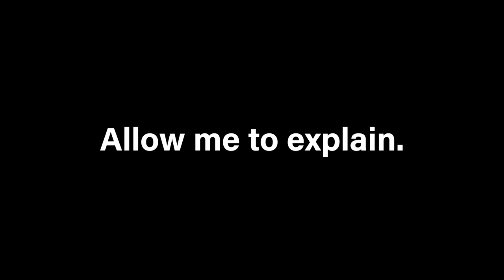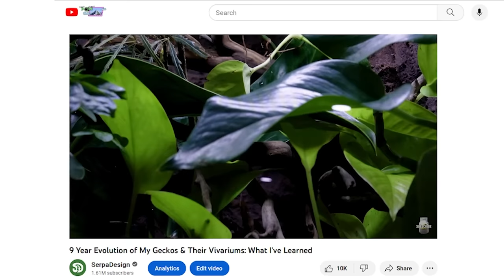Abandoned Bearded Dragon Gets Mansion Vivarium (Giant Bioactive Build)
About a month ago, I unexpectedly adopted a bearded dragon. It wasn't an animal I planned for, but I'm glad it happened the way it did. He has quickly become part of the family and is a great addition to animals.

He's one of the biggest dragons I've seen, but he was in a small enclosure. I knew I had to go big for him, so I painstakingly built him a custom 310 gallon bioactive ecosystem. I will have to spot clean, but otherwise it should mostly maintain itself.

Something I didn't discuss in the video is that I never got to speak with the family that had him previously. Also, to my knowledge, the employee that brought him to me doesn't know who I am. I'm just in the store often getting food for the animals. I guess she thought I was the right person to ask.